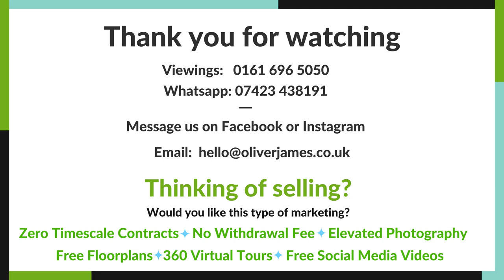Lyndhurst Ave, Irlam - Extended Three Bed Semi - Property Tour - £210,000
This 3-bedroom semi-detached house offers plenty of space downstairs and would make the ideal first home. As you step inside, you'll be greeted by a spacious lounge that beckons you to kick off your shoes and relax. The large kitchen, offers plenty of work surfaces- perfect for whipping up culinary masterpieces or burning the occasional toast.

But the real gem of this property is the extension to the rear that brings in an extra reception room ideal for hosting epic dinner parties, upstairs there are two cosy double bedrooms for catching those elusive z's, and a single bedroom that's just begging to be turned into a quirky home office. The chic grey tiled bathroom suite is the epitome of modern style, providing a sanctuary for pampering sessions after a long day at work. And let's not forget the driveway and car port - because who loves fighting for a car space after a days work. To top it all off, there's a detached garage for all your storage needs.

When it's time to soak up some vitamin D and commune with nature, step outside to the delightful lawn garden and patio. Imagine sipping your morning coffee amidst the chirping of birds, or hosting a summer barbeque. Whatever your outdoor dreams may be, this property has got you covered.
£210,000 offers over
Oliver James
4 Liverpool Road, Cadishead Manchester M44 5AF